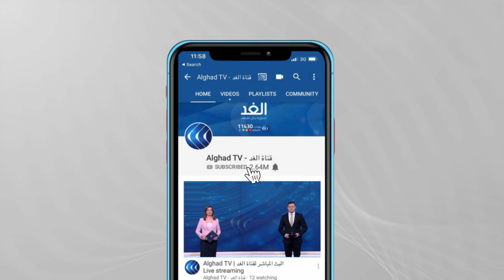تصاعد التوتر على الحدود الإثيوبية السودانية .. ماذا يحدث؟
أعلنت السلطات السودانية اليوم أن طائرة حربية إثيوبية عبرت الحدود بين البلدين، في «تصعيد خطير وغير مبرر»، حسبما نقلت وكالة «رويترز» للأنباء. يأتي ذلك فيما وصل رئيس هيئة الأركان بالجيش السوداني الفريق أول ركن محمد عثمان الحسين وعدد من كبار قادة الجيش السوداني إلى الشريط الحدودي لتفقد الخطوط الأمامية، وذلك بعد مقتل ست نساء وطفل على يد ميليشيات إثيوبية أول من أمس الاثنين... المزيد من التفاصيل تتحدث من الخرطوم سهام سعيد مراسلة الغد، مع علاء عبود، عبر الفقرة الإخبارية.